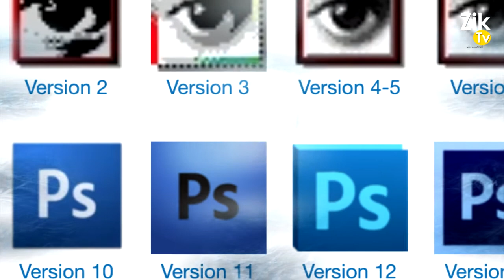Real History of Bermuda Triangle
The Bermuda Triangle is a mythical section of the Atlantic Ocean roughly bounded by Miami, Bermuda and Puerto Rico where dozens of ships and airplanes have disappeared. Unexplained circumstances surround some of these accidents, including one in which the pilots of a squadron of U.S. Navy bombers became disoriented while flying over the area; the planes were never found. Other boats and planes have seemingly vanished from the area in good weather without even radioing distress messages. But although myriad fanciful theories have been proposed regarding the Bermuda Triangle, none of them prove that mysterious disappearances occur more frequently there than in other well-traveled sections of the ocean. In fact, people navigate the area every day without incident.

The area referred to as the Bermuda Triangle, or Devil’s Triangle, covers about 500,000 square miles of ocean off the southeastern tip of Florida. When Christopher Columbus sailed through the area on his first voyage to the New World, he reported that a great flame of fire (probably a meteor) crashed into the sea one night and that a strange light appeared in the distance a few weeks later. He also wrote about erratic compass readings, perhaps because at that time a sliver of the Bermuda Triangle was one of the few places on Earth where true north and magnetic north lined up.